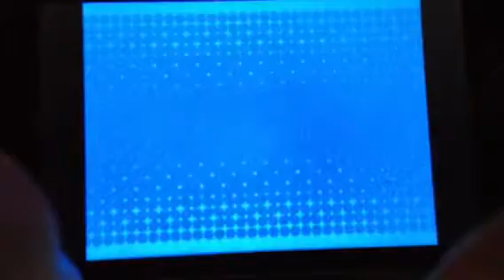Pokemon Black - Episode 26(2/2)"Face-Planting into the Wall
We take on the Mistrialton Gym!